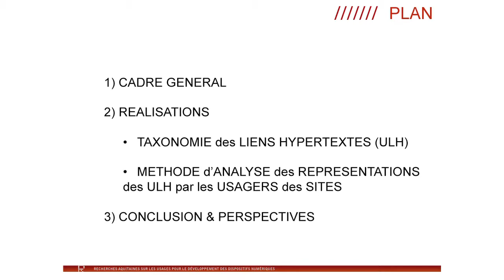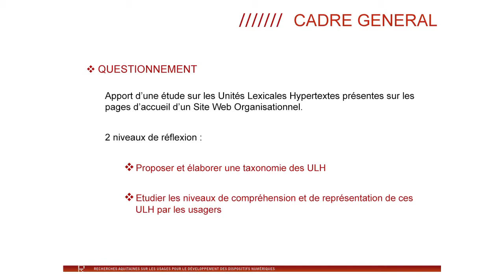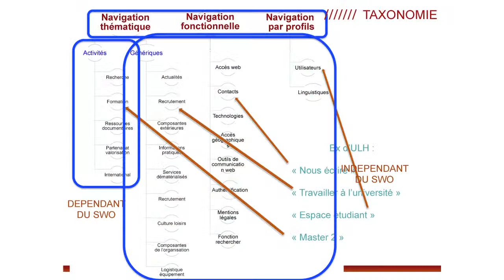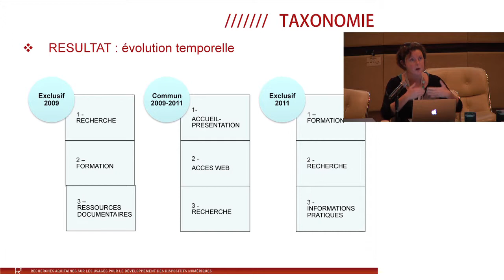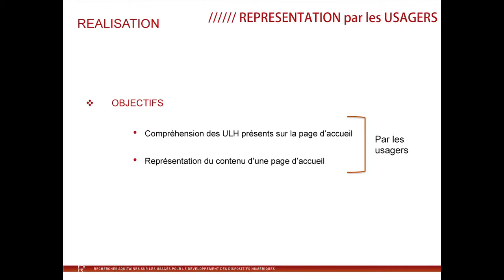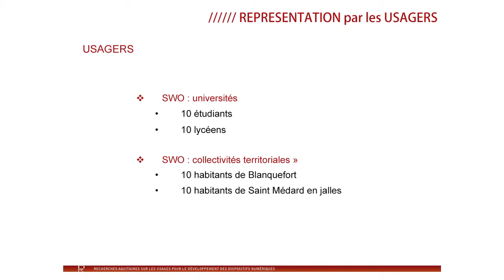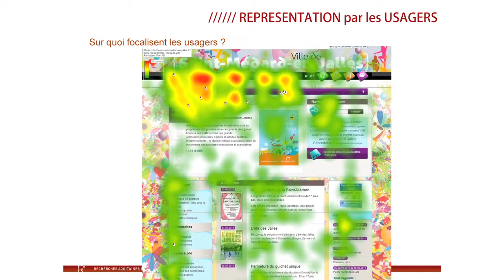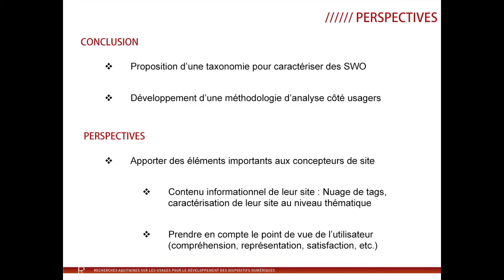Taxonomie des liens hypertextes et représentations par les usagers par Véronique Lespinet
Le numérique au coeur des territoires:questions d'usage

Juin 2012 : quatre conférences plénières,cinq symposiums
pour une rencontre de chercheurs,d'experts et de practiciens
sur la thématique des usages des dispositifs numériques.
Les objectifs de ce colloque sont de :
- présenter les résultats
- exposer les outils méthodologiques
- partager les questions vives et les perspectives